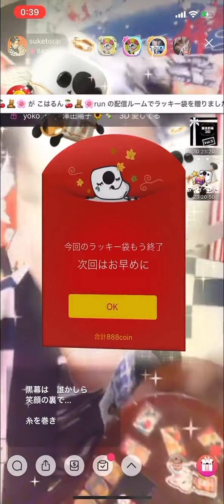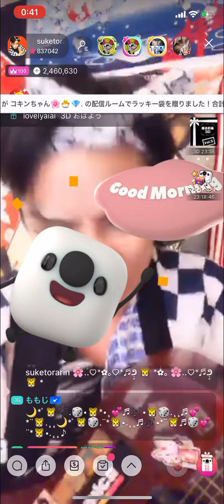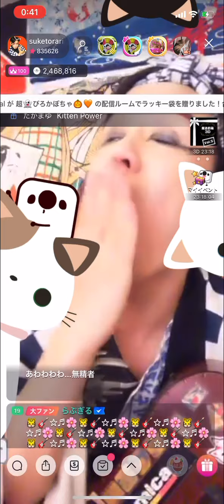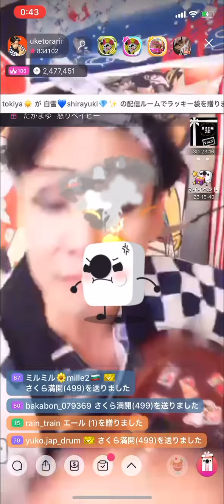お座敷！助さん！kabuki！「双六」